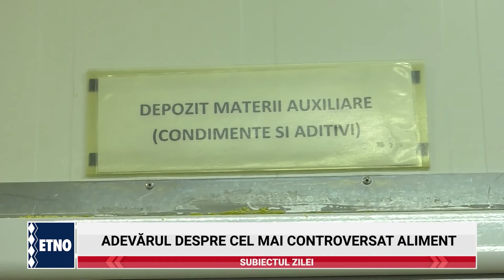Subiectul Zilei 15 noiembrie 2022